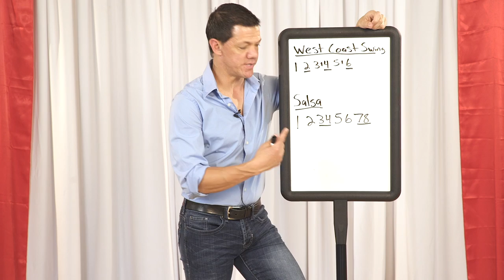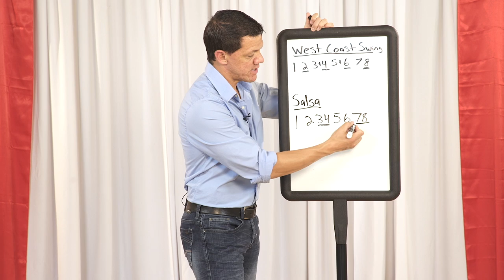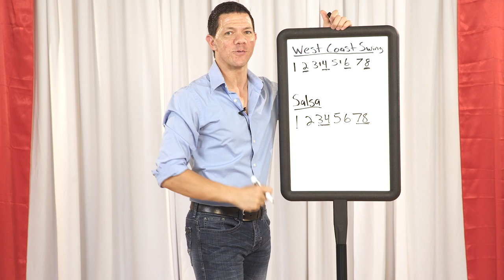West Coast Swing for Salsa Dancers | Musicality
West Coast Swing Musicality can be tricky. This video covers understanding west coast swing music specifically as a salsa dancer. Even if you are not a salsa dancer this video will be helpful in understanding WCS musicality.

This is my favorite WCS tip for becoming more musical in WCS. It’s good for not only salsa dancers but anyone trying to understand WCS music.

It’s called the ‘Ultimate Guide to Musicality for West Coast Swing”

I hope that helps gang. If you have any questions please head to my website and shoot me an email or just leave a comment in the comment section of the video!

Speak soon,
Brian B